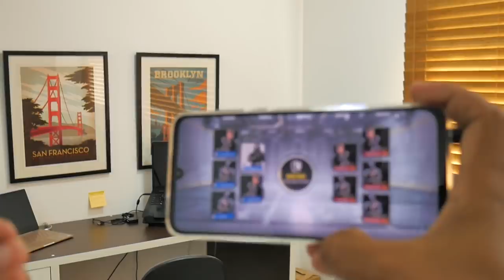SAIU!!! PRIMEIROS MINUTOS | CALL OF DUTY MOBILE